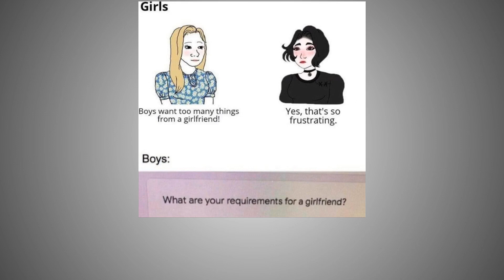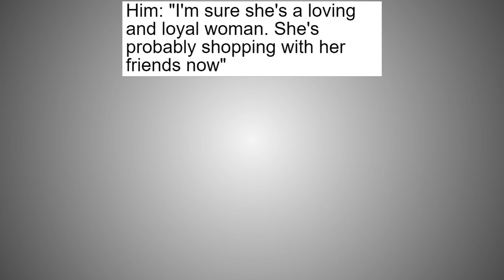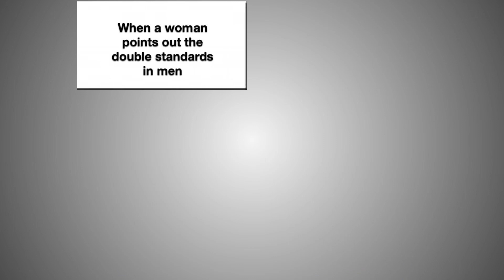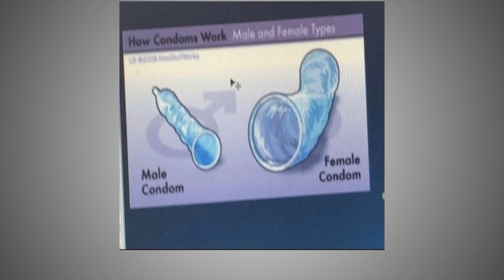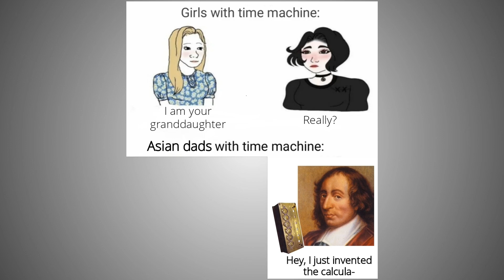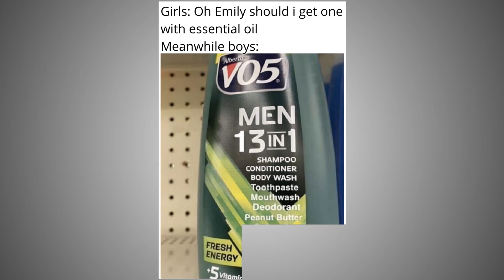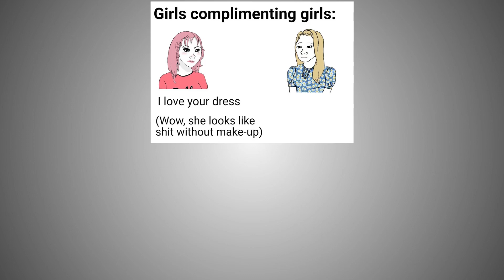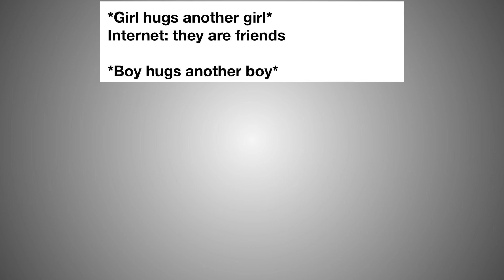Boys vs Girls Memes 2